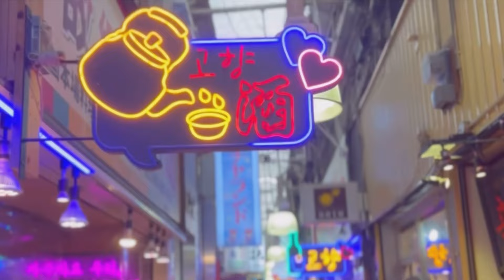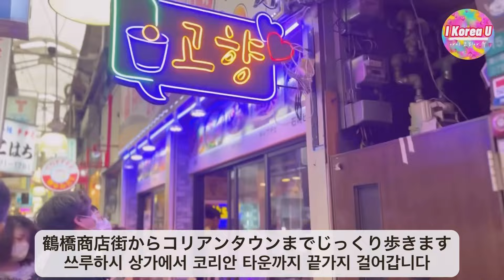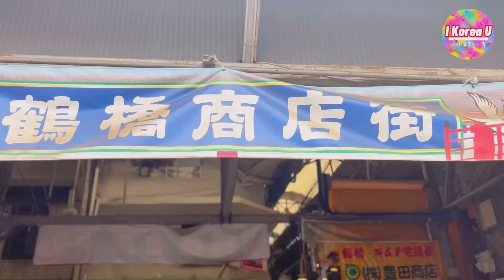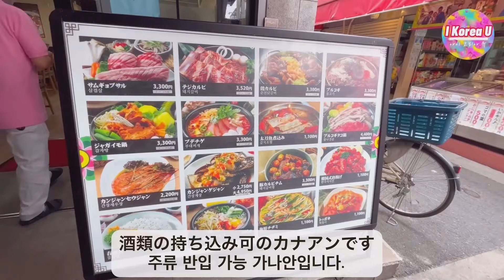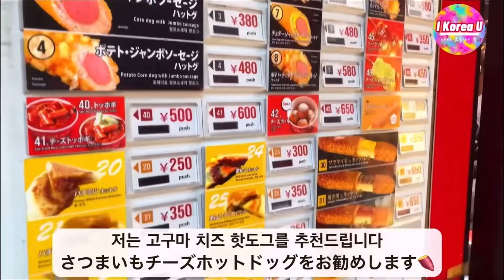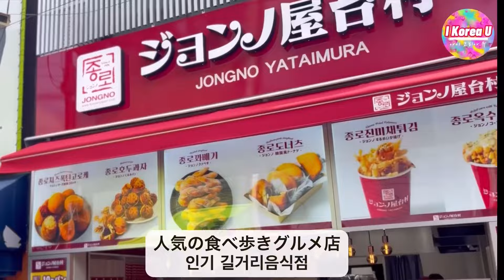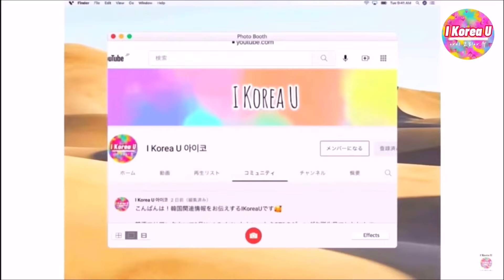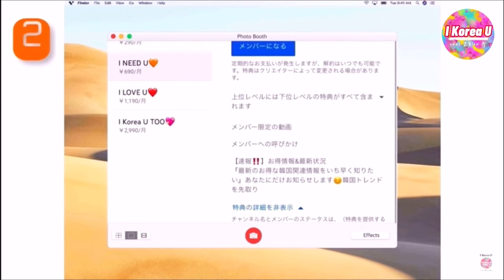【鶴橋vs生野】本当のコリアンタウン⁉️韓国が全て揃う食べ歩き/韓国グルメ食べ歩き(キンパ、チヂミ、チーズハットグ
TIME STAMP
00:00~00:22 イントロ
00:23~07:05 鶴橋商店街
07:06~13:45 生野コリアタウン
13:36~14:36 メンバー登録よろしくお願いします！